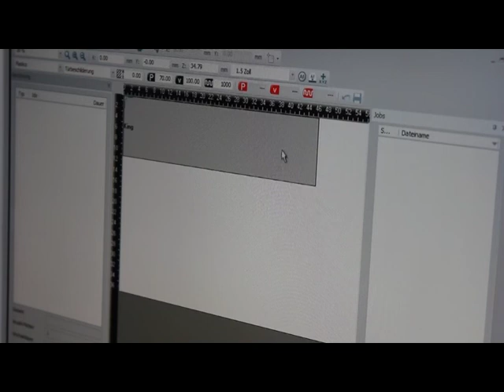Original Printy Trodat 4.0 - Le roi de la personnalisation FR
Original Printy Trodat 4.0 - Facile à personnaliser grâce à la face avant  gravable.